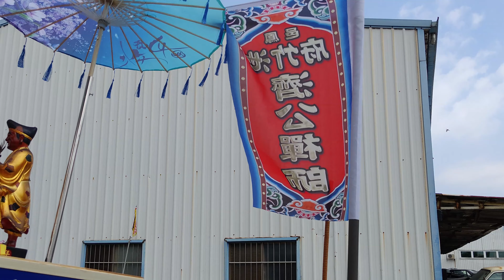[Walk 4K]Taiwan 大寮曾家莫府千歲 三年圓科 平安遶境 鳳邑池竹府